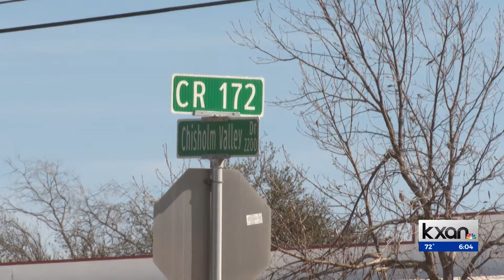New Amazon facility coming to Round Rock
ROUND ROCK, Texas (KXAN) — The Round Rock City Council approved a path forward for a 149-acre Amazon site set to be complete in 2025.